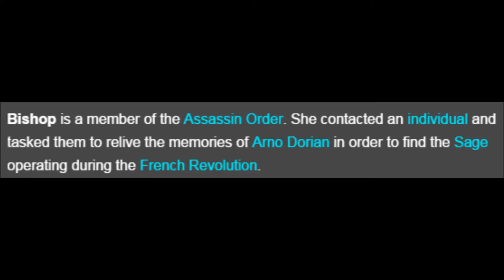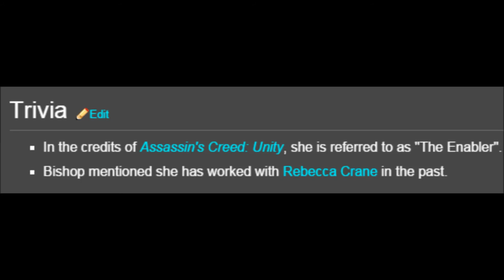Assassin's Creed - WHO IS BISHOP?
Who is Bishop, a character from Assassin's Creed Unity who we know nothing about!
Please:
TELL YOUR FRIENDS ABOUT ME (please?)